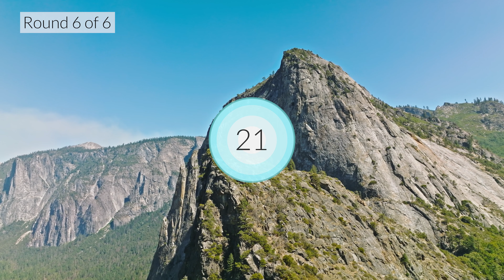WIM HOF Guided Breathing | 40 Breaths 6 Rounds Increasing Pace | Up to 3:00min | No Music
0:00 INTRO
0:18 ROUND 1 - 1.00min Breath Hold
4:24 ROUND 2 - 1:00min Breath Hold
8:11 ROUND 3 - 1:30min Breath Hold
12:07 ROUND 4 - 2:00min Breath Hold
16:21 ROUND 5 - 2:30min Breath Hold
20:57 ROUND 6 - 3:00min Breath Hold
26:00 MEDITATION

Step by step instructions:

1. Breathe in through the nose or mouth. Inhale deeply into your belly, then into your chest, and finally into your head. One complete circular motion. Then exhale. Just let the air out naturally and do not force the air out. Repeat this until the round is over (30-50 breaths)

2. On the last exhale of each breathing round, hold your breath for the duration shown on the timer.

3. After the breath hold, inhale fully and hold your breath for 15 seconds. Then let the air out of your lungs again and start again from the beginning.

4. Repeat each round :)